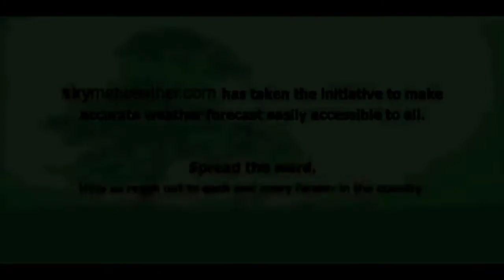Farmers Emotional Life Story || Formers Life Story || Suicide Not Salution || Support Formers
Formers are very important for our GDP growth. also for human living being.
india has the group of village which villege belongs to formers.
 so please .
support the former.